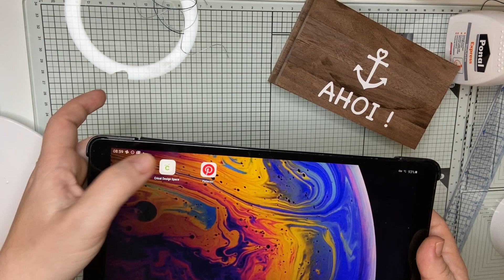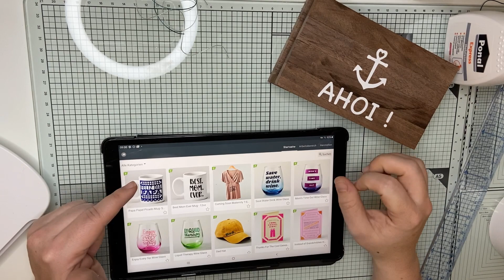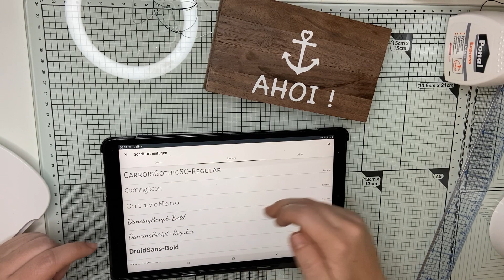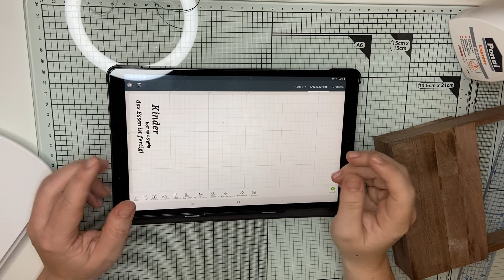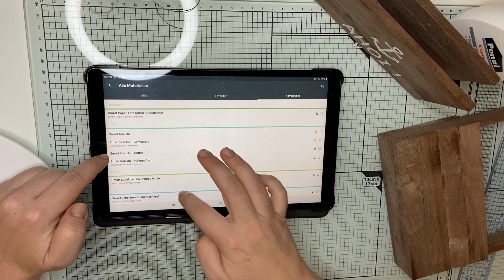Klötzchenfieber | Serviettenhalter aus Klötzchen | Cricut Joy